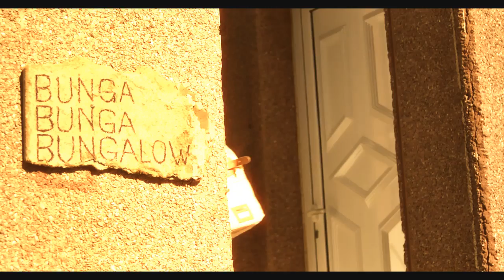Skiddaw - Saturday Night (Offical Video)